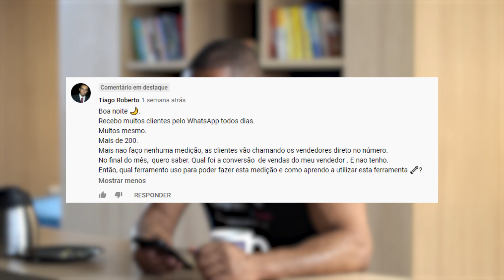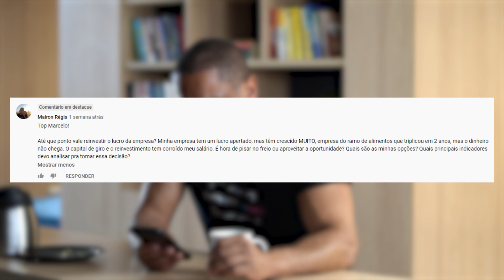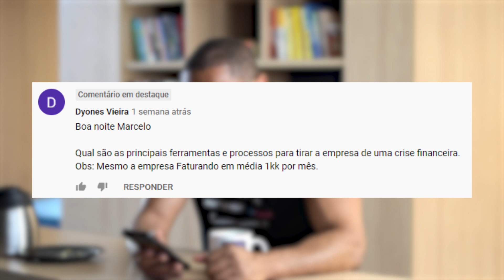CRISE FINANCEIRA NA EMPRESA: como acabar? USE ESSA FERRAMENTA! | Café com Comandante 003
👉Você passa pelos mesmos problemas em sua empresa? Temos uma solução para você.
Clique no link e conheça o Programa EAG!

Se você tivesse a oportunidade de tomar um café comigo, que pergunta me faria? Neste vídeo as perguntas foram sobre crise financeira na empresa,

💬PERGUNTAS RESPONDIDAS NESTE EPISÓDIO

00:00 - Faça sua pergunta nos comentários!
00:45 - Como fazer controle de lead no Whatsapp?
02:57 - Devo investir o lucro da empresa?
06:40 - Crise financeira na empresa: como acabar?

💬 PERGUNTA 1 - Thiago Roberto

Como fazer o controle de leads que chegam pelo WhatsApp e das vendas que os seus vendedores fazem?

☑️RESPOSTA

Se você recebe duzentos contatos pelo WhatsApp e não sabe qual é a sua conversão, você precisa criar um processo para isso.

Aqui no EAG, todos os nossos LEADs vêm de diversas vias. Por isso colocamos tudo numa planilha e fazemos a qualificação do cliente para entender quemtem potencial para se tornar nosso cliente.

O que você precisa fazer é mapear as partes do seu processo usando ferramentas que sejam compatíveis com o seu Whatsapp Business. Existem várias disponíveis no mercado que atenderão a esta necessidade, escolha a que se adéqua melhor a sua cultura empresarial.

💬PERGUNTA 2 - Mairon Régis

Até que ponto vale reinvestir o lucro da empresa? Minha empresa tem um lucro apertado, mas tem crescido muito. Empresa do ramo de alimentos que triplicou em 2 anos, mas o dinheiro não chega. O capital de giro e revestimento tem corroído meu salário. É hora de pisar no freio ou aproveitar as oportunidades? Que indicadores devo analisar para tomar essa decisão?

☑️RESPOSTA

Pergunta típica de donos de empresa que não entendem nada de finanças.

Faturamento é vaidade, lucro é sanidade,  caixa é rei e a gestão de tudo isso é a rainha! No final do dia, lucro não paga conta. O que paga conta é caixa. Então, você precisa aprender as ferramentas de geração de lucro e as ferramentas de geração de caixa.

Se o seu lucro é apertado, você precisa aumentar os seus lucros!

Para aumentar os seus lucros, você pode fazer algumas coisas:

🔵Conferir se a precificação está correta
🔵Criar estratégias de marketing para vender mais
🔵Aumentar o seu ticket médio
🔵Melhorar seu serviço ou produto
🔵Entre outras técnicas para aumentar a sua receita.

🎬 Confira várias ideias que poderão te ajudar nesta tomada de decisão neste vídeo onde eu falo sobre COMO AUMENTAR A MARGEM DE LUCRO

💬PERGUNTA 3 - Dyones Vieira

Quais ferramentas e processos para tirar a empresa de uma crise financeira?

☑️RESPOSTA

A coisa mais difícil você já tem: ter uma empresa que fatura um milhão por mês!

Agora, para você tirar ela da crise financeira é só você fazer uma empresa de um milhão por mês de faturamento dar lucro e gerar caixa.

Junte-se com a sua equipe e dê clareza para o seu time: tenha um plano,meta, plano de ação e execução.

Se você for pragmático no planejamento e execução do seu plano, fará com que os seus funcionários fiquem motivados e deem melhores resultados. Para uma equipe engajada não tem crise financeira que você não possa sair.

Para chegar lá, recomendo que assista estes dois vídeos:

🎬Como fazer um planejamento estratégico:
🎬Dinâmicas para aumentar a energia da equipe de trabalho:

Sucesso!

☕ FAÇA SUA PERGUNTA E APAREÇA AQUI NO CAFÉ COM COMANDANTE!

Café com Comandante é um programa da EAG! Nele, o Marcelo Germano responde perguntas de donos de pequenas e médias empresas sobre gestão de negócios.

Assim, você já pode até deixar seu café pronto para assistir à resposta quentinha!

👍  Curta
👉Acesse o @EmpresaAutogerenciavel